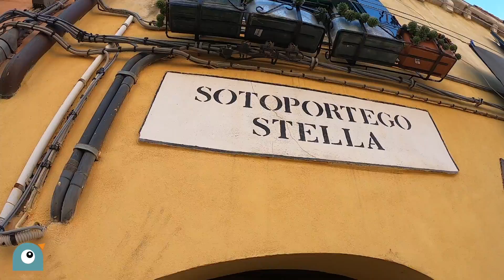IL LATO B DI VENEZIA E QUANDO ANDARE IN BAGNO DIVENTA ARTE - Venezia (VE) - Parte 4/5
Finalmente arriviamo a Venezia!
E senza pensarci troppo decidiamo di stare nella zona meno 'turistica' della città.
Urgenze fisiologiche ci portano in un bagno pubblico dove noi stessi diventiamo parte di un'installazione artistica.